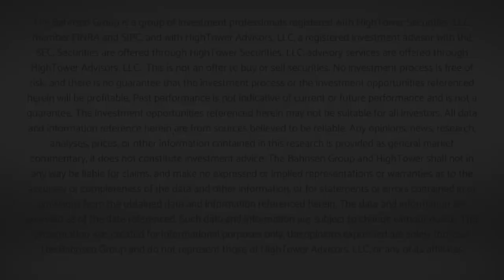Dividend Cafe - What, Me Worry?